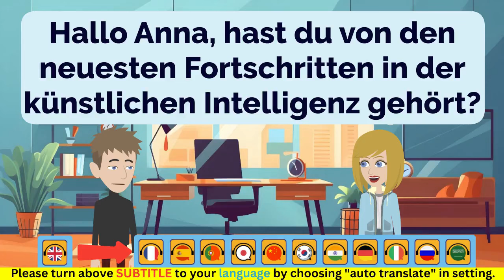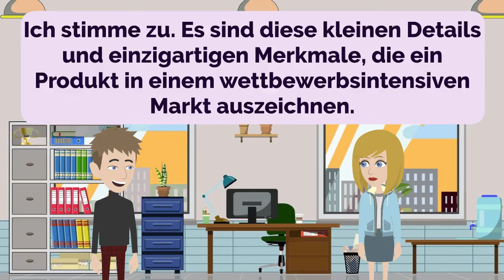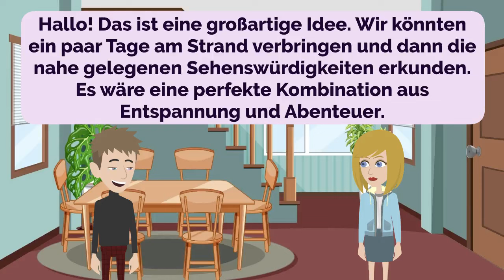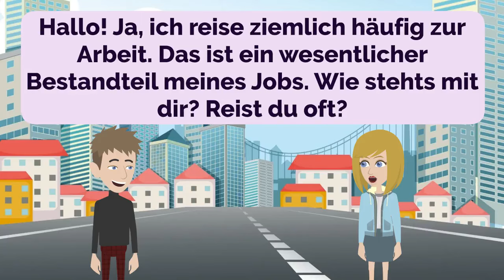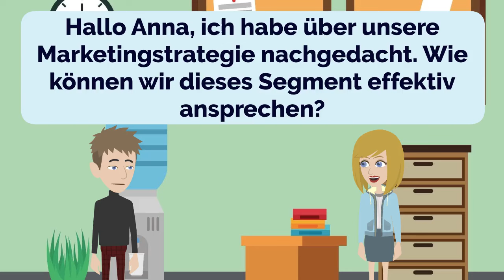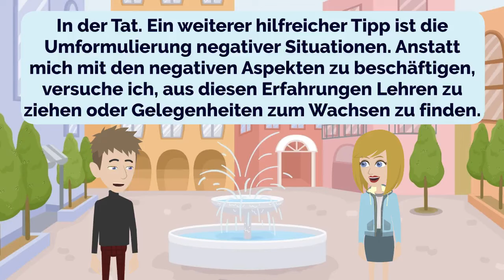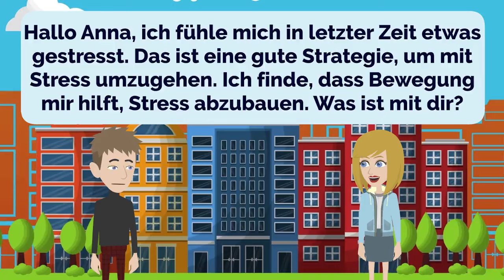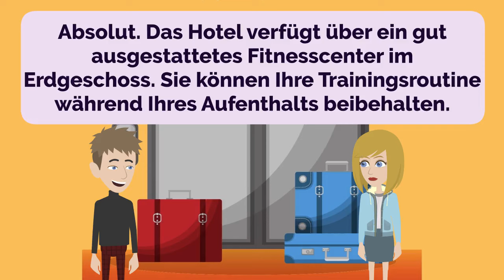German Practice Ep 197 | Deutsch | Lerne Deutsch | Improve German | Learn German (with subtitle)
00:00:00 Lektion 1: Künstliche Intelligenz
00:03:33 Lektion 2: Buchempfehlungen und Reiseerlebnisse
00:07:38 Lektion 3: Gesunde Ernährung an arbeitsreichen Tagen
00:11:02 Lektion 4: Einzigartige Funktionen und Anpassung bei Produkten
00:14:53 Lektion 5: Eiscreme-Geschmacksrichtungen erkunden
00:18:19 Lektion 6: Erkunden der Filmeinstellungen
00:22:48 Lektion 7: Grundlegendes zum Lebensmitteleinkauf
00:27:02 Lektion 8: Einen Strandurlaub planen
00:31:40 Lektion 9: Sich für einen Fehler entschuldigen
00:35:45 Lektion 10: Geschäftsreisen
00:40:08 Lektion 11: Navigationsanweisungen
00:44:38 Lektion 12: Die richtige Zielgruppe ansprechen
00:50:45 Lektion 13: Positiv bleiben
00:56:17 Lektion 14: Fitness und Aufwärmen
01:01:17 Lektion 15: Reiseplanung
01:06:08 Lektion 16: Gesunde Ernährung
01:10:24 Lektion 17: Strategien zum Stressabbau
01:15:27 Lektion 18: Hotelfragen
01:19:04 Lektion 19: Schnelltrocknungstechniken
01:22:13 Lektion 20: Hemdfarben auswählen